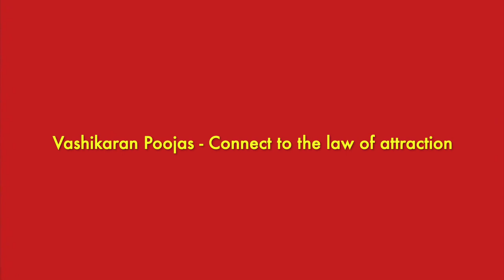Raja Shyamala Homa | Pooja to boost career | Vashikaran mantra | power of attraction | Raja matangi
Also known as Raja Matangi Homa is a powerful Vashikaran Homa performed in the Sri Vidya Paddati. Resolve career issues with this Pooja.